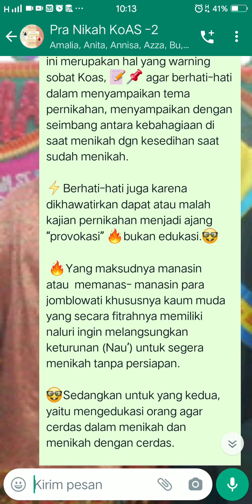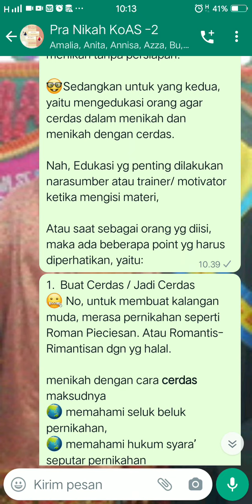provokasi atau edukasi pernikahan. lanjutan 3